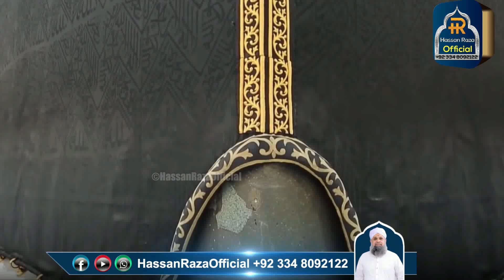Kabay Pe Pari Jab Pehli Nazar || Mehfil e Naat 4 April 2023 || Alhaaj Muhammad Owais Raza Qadri